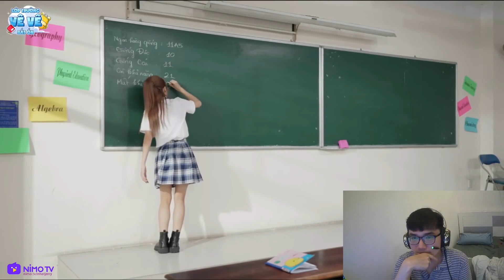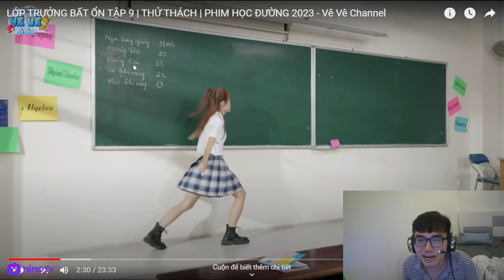Reaction: Lớp Trưởng Bất Ổn | Tập 9: Thử thách.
► Lịch Live Stream:
+ YouTube: 7:00 P.M (Thứ 2 và 6)
+ Nimo TV: 7:00 P.M (Thứ 3 và 5)
+ Facebook(Fanpage): 7:00 P.M (Thứ 4)
+ Thứ 7 và Chủ Nhật: Không làm (Có khi Demo game tại Nick Facebook lúc 1:00 P.M)

© Bản quyền thuộc về Nhật Jerry